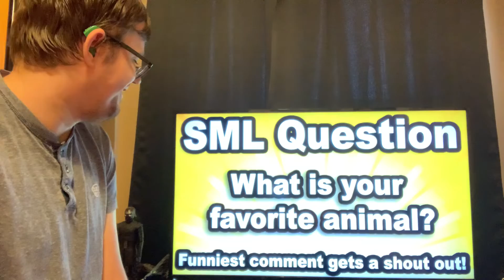Sml movie Jeffy gets captured reaction video